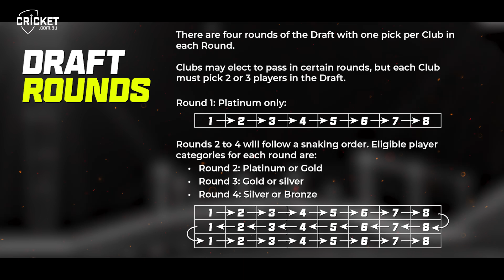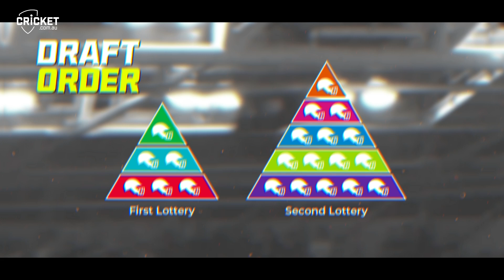Draft explainer: How clubs will recruit overseas stars in BBL|12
The Big Bash League will enter a brand new era next summer with the introduction of an overseas player draft for the 2022-23 season with clubs taking turns to pick from a pool of available international stars.